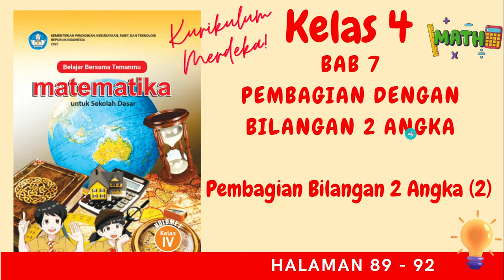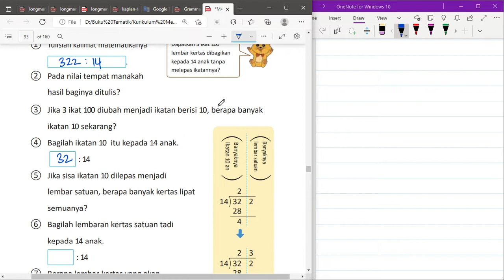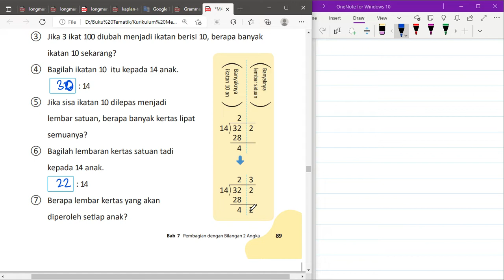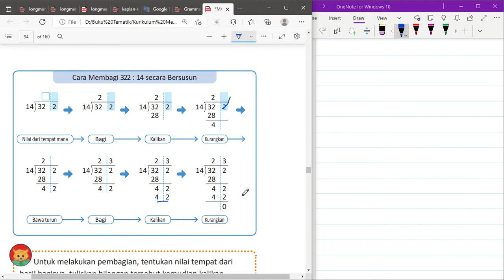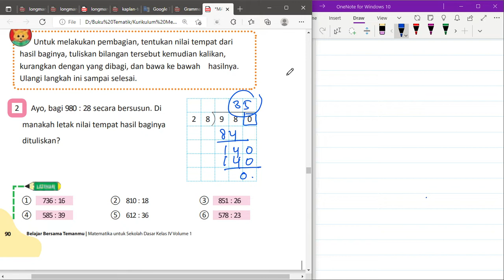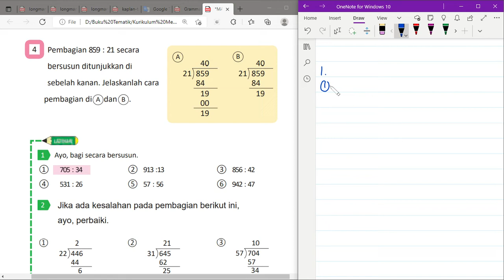Kurikulum Merdeka Kelas 4 Matematika Bab 7 | Pembagian Bilangan 2 Angka Bag 2 | Halaman 89 - 92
"Hi Adik-Adik,

Di video kali ini Kak Rina akan membahas materi dan kunci jawaban dari Buku Kurikulum Merdeka Kelas 4 Matematika Bab 7 mengenai Pembagian Bilangan 2 Angka Bag 2 di Halaman 89 sampai dengan 92

ALAT NGONTEN KAK RINA :
Editing : Filmora, Camtasia, CapCut Pro
Laptop : Lenovo Yoga Slim 7i Pro
Pen Tablet : Wacom One by CTL-472 & XP Pen Deco 01 V2
Mic : Soundtech 2.1, TNW-N9 Wireless Microphone, Rode Podmic USB
Tools : Microsoft Edge, OneNote for Windows 11, PowerPoint, Canva Pro

kunci jawaban, materi pelajaran sekolah, kurikulum merdeka, merdeka belajar, kurikulum prototype, matematika kelas 4, matematika kelas 4 kurikulum merdeka, bab 7, pemmbagian bilangan dengan 2 angka, aturan pembagian dan perkalian, latihan, persoalan 1, persoalan2, kunci jawaban matematika kelas 4 kurikulum merdeka halaman 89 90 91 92,